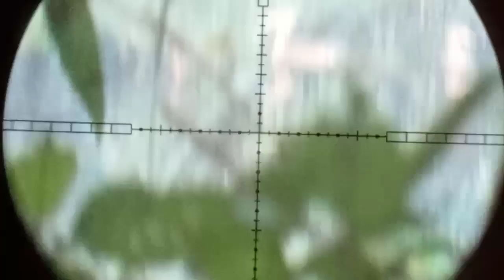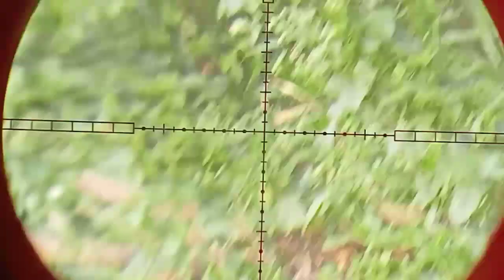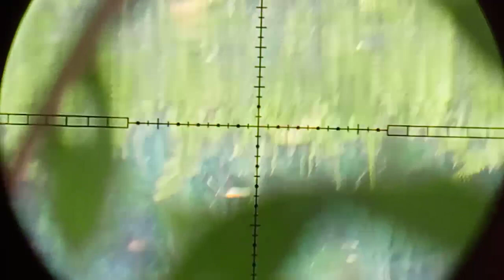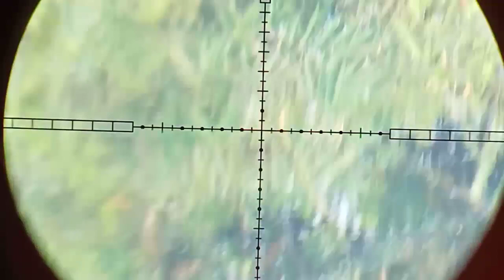BERBURU AYAM HUTAN TERBARU 2021 BERSAMA KIYAI MADE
berburu ayam hutan lanjut berburu tekukur belibis
mantap pokok nya semangat mantap mantap
salam dari Lampung
terimaksih